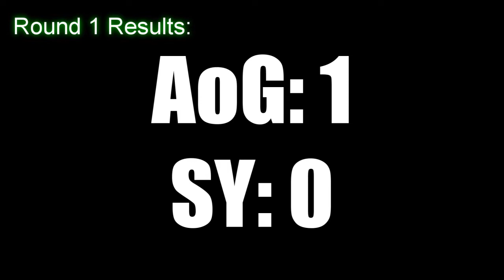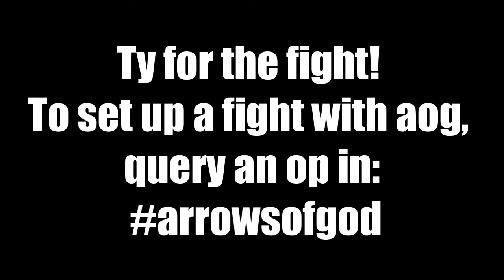Arrows of God vs Serenity - Mini War - RuneScape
Safe clanwars mini: Arrows of God vs Serenity. Winner: AoG. Thanks for the fight SY!
Rules:
- Matched
- 2 Rounds
-Team capes
-Single Spells
-Goliaths + Arma storm off
- 250k cap
- Safe

Songs:
1. B.o.B - So Good
2. B.o.B - Ray Bands